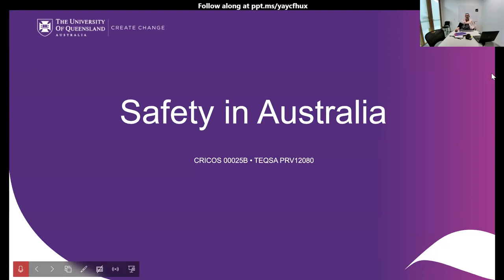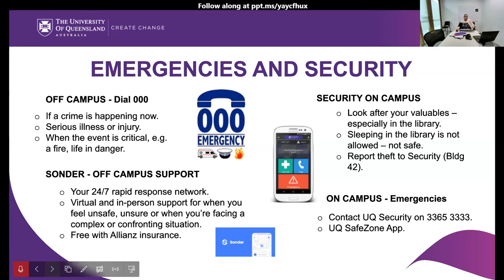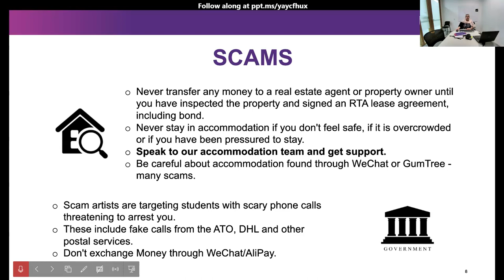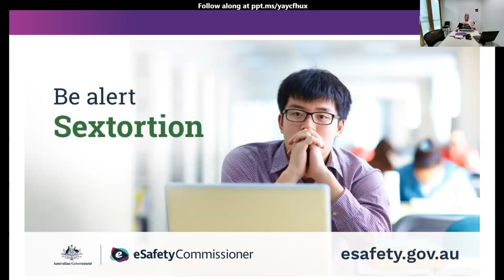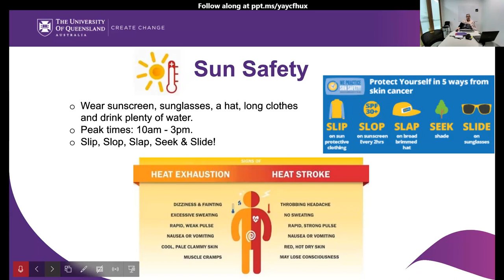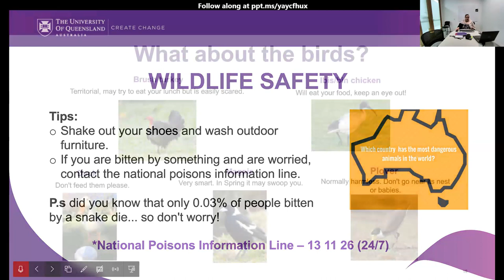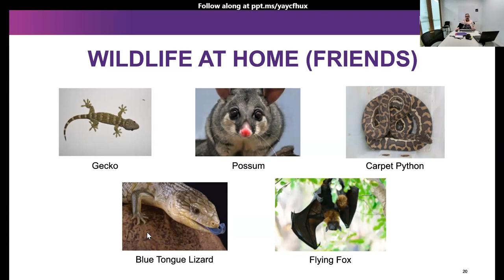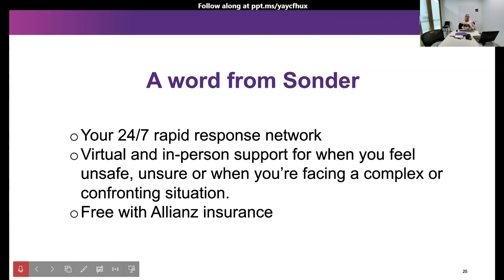Safety in Australia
This workshop will provide international students with tips on keeping safe while living in Australia - on, and off, campus. The session will cover the following topics:

Personal safety on and off campus
Emergency services
Where to seek support
Water and wildlife safety
Protecting yourself from scams and more!